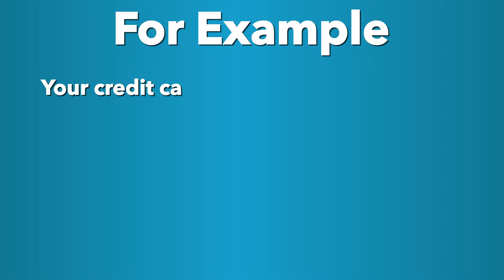Video 39 Describing The Risks And Responsibilities Of Credit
The General Financial Literacy course at Dixie State University.